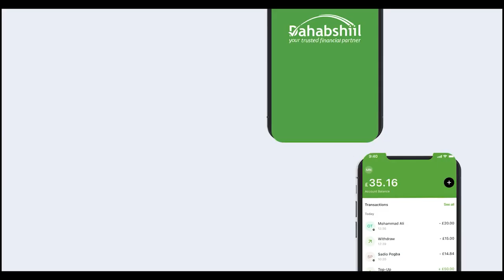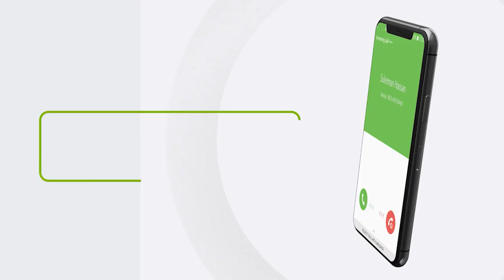Ethiopia Maxay Ka Tiri In Ay Qayb Ka Tahay Sicir Bararka Dawlad Deegaanka